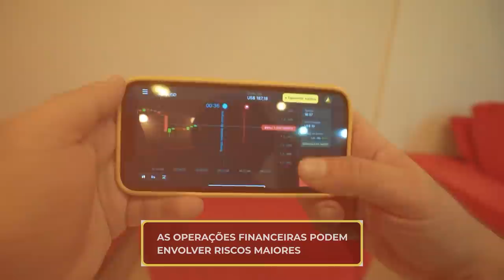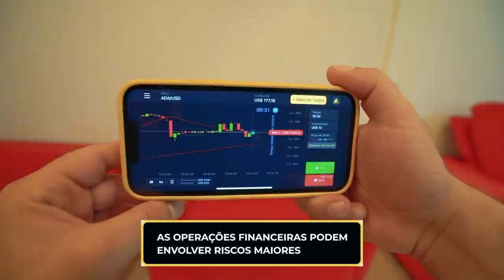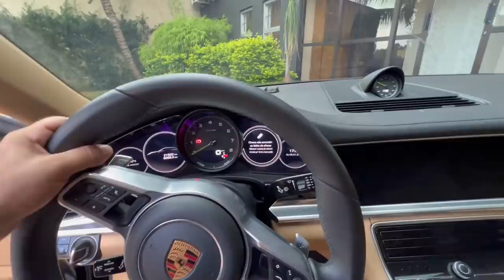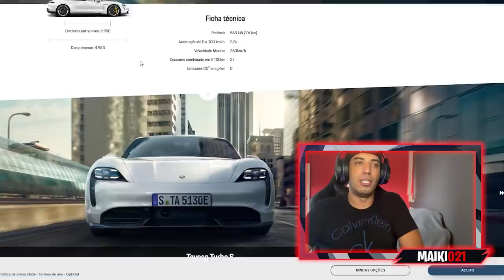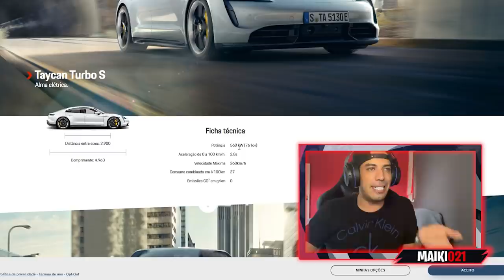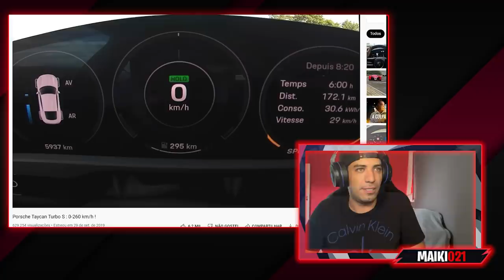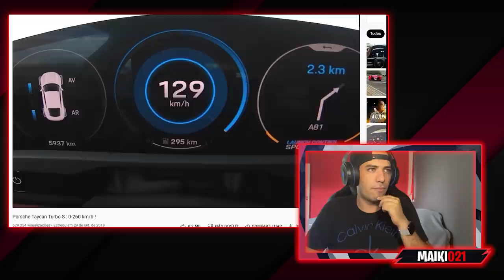VOU TROCAR MINHA PORSCHE NESSA PORSCHE